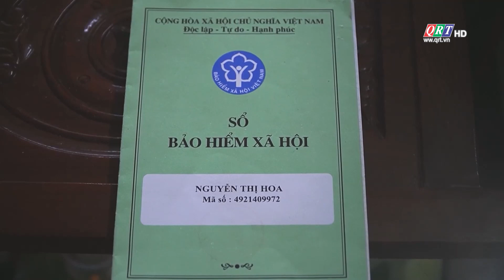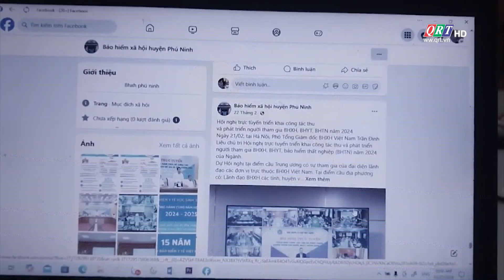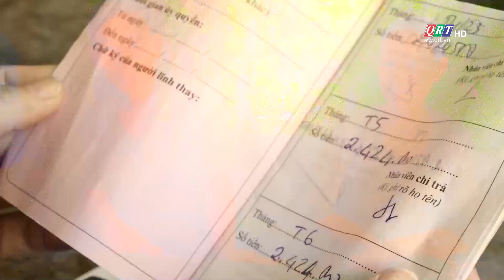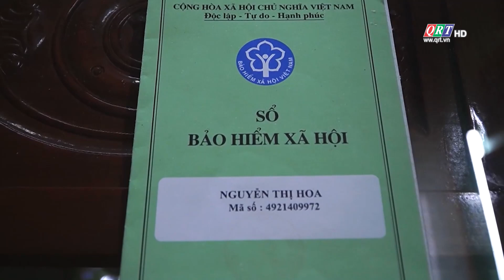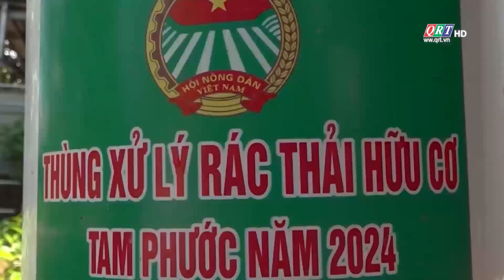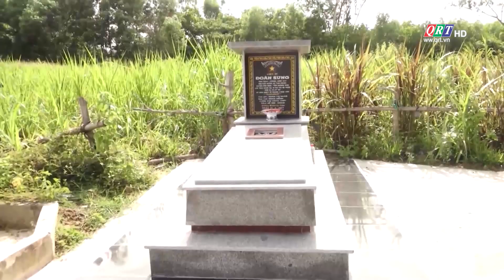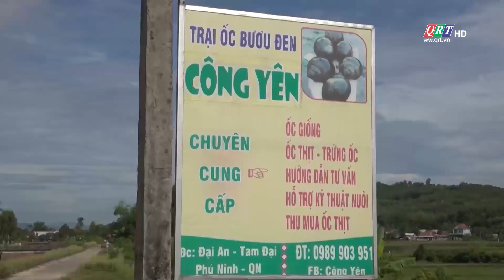Trang địa phương huyện Phú Ninh | 28.10.2024 | QRT